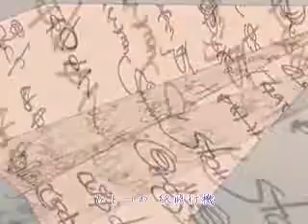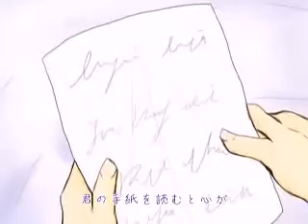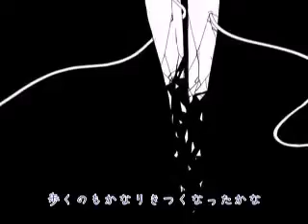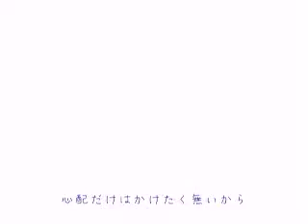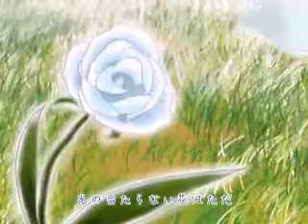[Rin] [Len] Paper Plane- answer song to "Prisoner" [polskie napisy/polish subs]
Znalazłam to wczoraj i doszłam do wniosku, że muszę przetłumaczyć! Byłam zaskoczona, nie ma co..
Len, Rin Kagamine- Paper Plane (Papierowy Samolot)
Jest to odpowiedź do piosenki "Prisoner":